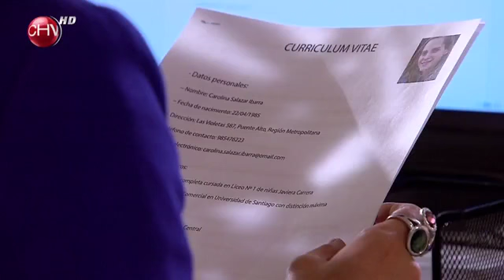¡La contrataron por error! - Las 2 Carolinas - CHV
Jacqueline (Francisca Gavilán) se llevó una gran sorpresa... Carolina (Francisca Lewin) fue contratada por error, ya que Sofía (Claudia Di Girólamo) la confundió con la verdadera Carolina (Paloma Moreno), que es hija de una antigua amiga.